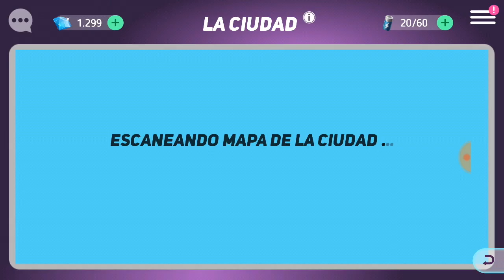Campaña de amistad: maui y genio FINAL -FeeR- Disney heroes battle mode